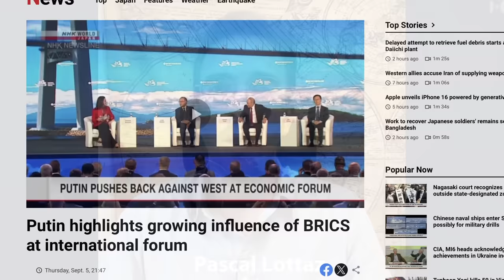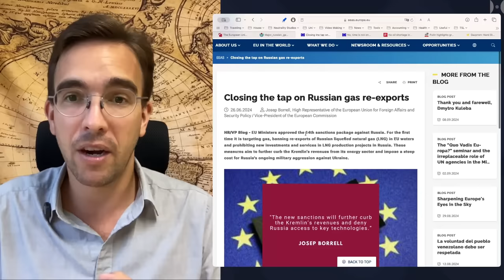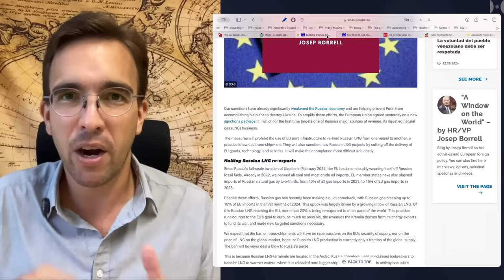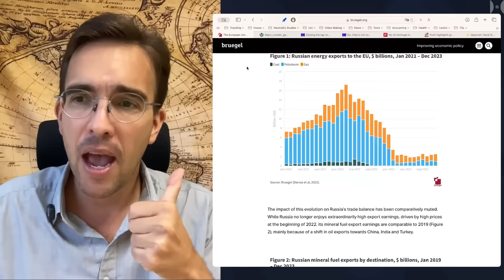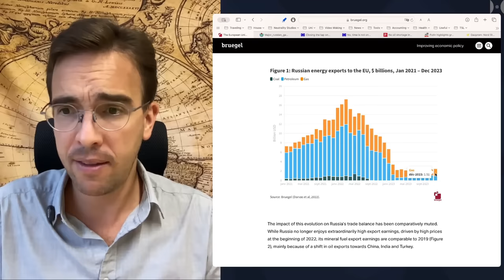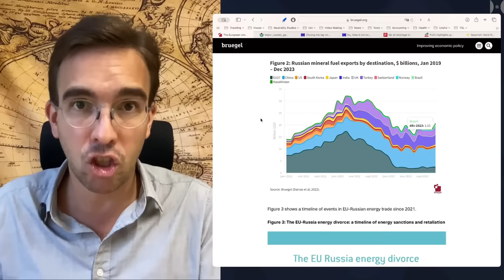BREAKING: Putin Offers GAS And OIL To Europe DESPITE War!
Last week, Vladimir Putin was speaking at the Russian-led Eastern Economic Forum in Vladivostok in Russia's Far East. He took part in a panel discussion with Malaysian Prime Minister Anwar Ibrahim and Chinese Vice President Han Zheng. During the panel, he also spoke about Europe’s irrational decision to decouple from Russian energy and that he’d be willing at any time to negotiate sending again gas through the one remaining Nord Stream pipeline that is still functional.